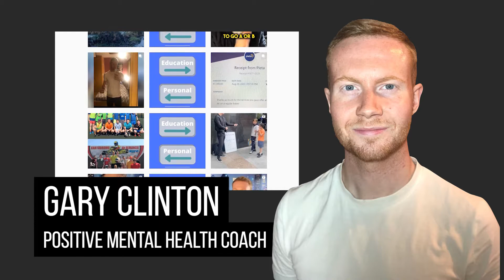EP 180: How Your Mindset Affects Your Life with Gary Clinton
The way your mind works reflects who you are as a person. It can affect your work, relationships, and yourself. Your mindset plays a role in your mental health. So when your mind is not in the best condition, it can be a dark place to be. And when you cannot fight your thoughts, it can lead to depression and anxiety. How can we avoid this? Is there a way to combat your negative thoughts? How can we improve our mindset?

In today's episode, we will discuss how our mindset affects our lives. We are also pumped to talk to our guest, Gary Clinton. He is passionate about mental health, dreams, nutrition, and fitness. He will also help us understand the importance of keeping a healthy mindset and how this helps us. So if you are as excited as we are, this episode is for you! Take a seat, grab your best coffee and join us in another awesome episode of your favorite, Cup of Nurses! ☕☕

(Timestamps)
00:00 Introduction
01:38 About Gary Clinton
05:58 How acceptance molds our future
07:57 Coping with the loss of a father and Healing Childhood
11:13 Escaping emotions and dealing with depression
14:48 Value of talking to someone
18:13 Goals, Dreams, and going through change
21:36 Shifting perspective
25:39 Tools to keep you on track
27:33 Cleaning up the mind
32:43 The non-negotiable habits
40:18 Metaphors for life and suffering
58:19 Wrapping up the episode